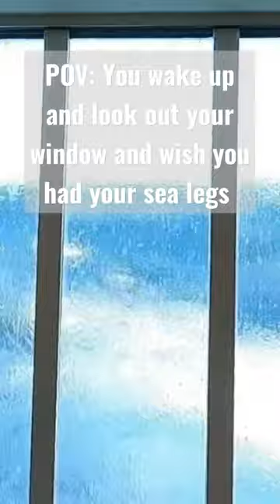when you wish you had sea legs